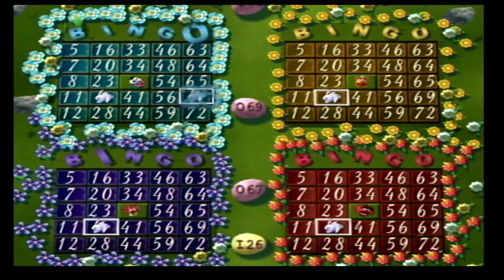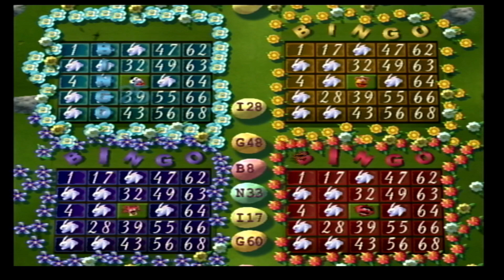Let's Play Muppet's Party Cruise Part 6: Royal Staterooms Part 2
Here We Go Going Far To Be On The Final Deck, Man What a Ride It's Been But We Are Finally Here At The End